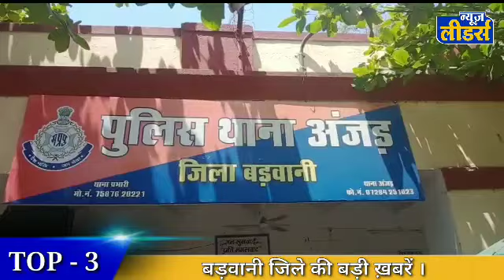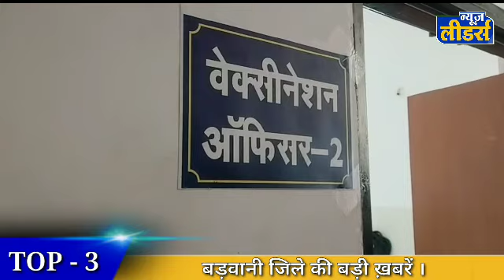Newsleaders - एसपी की बड़ी कार्रवाई अंजड़ में जुआरियों को धर दबोचा, इधर सेंधवा में पटवारी का निधन ।